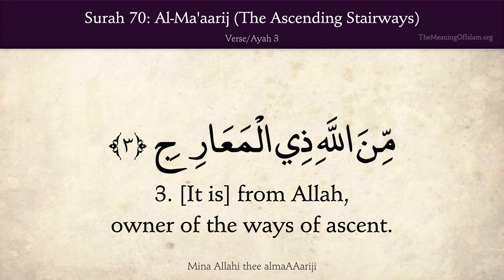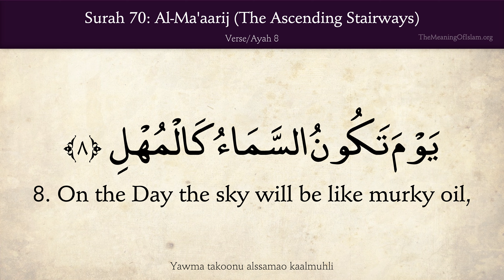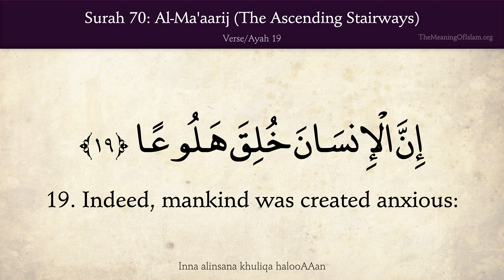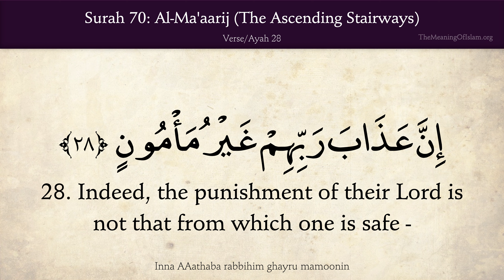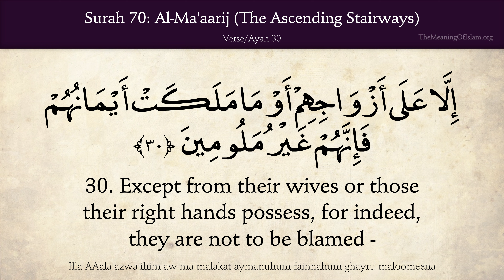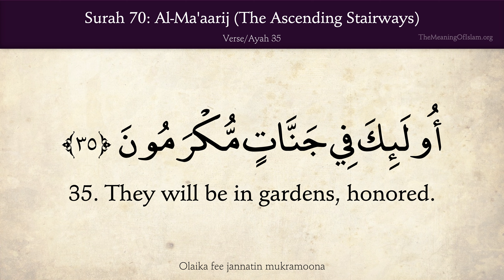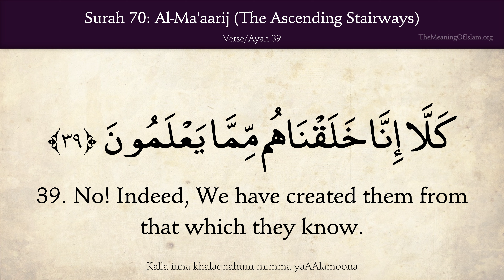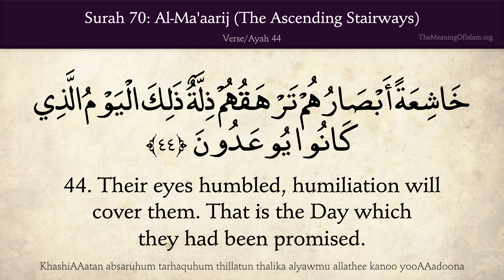Quran 70 Al Ma'aarij (The Ascending Stairways) - Quran with English audio translation